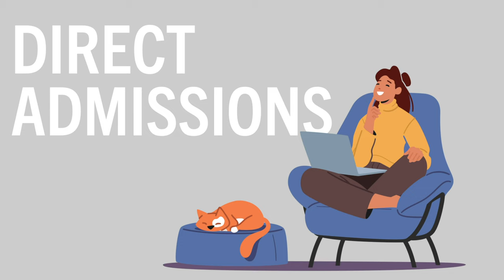Augsburg Applies to You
“I wish I had this opportunity when I was in high school where I got to choose if the college was right for me, instead of where I had to prove that I was right for the college.”  You’ll have a team focused on your success from the start at Augsburg. It all starts with Augsburg Applies to You.